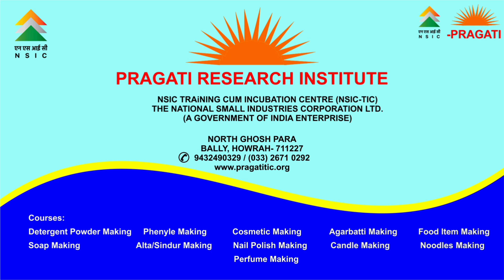Hypo, Softner, Dye Fixture তৈরীর ব্যবসার সংক্ষিপ্ত বিবরন, Hypo, Softner, Dye Fixture Making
NSIC-PRAGATI
Call- 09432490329/ 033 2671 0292